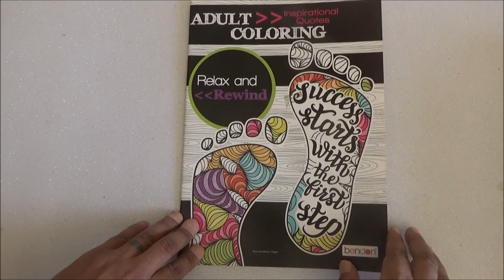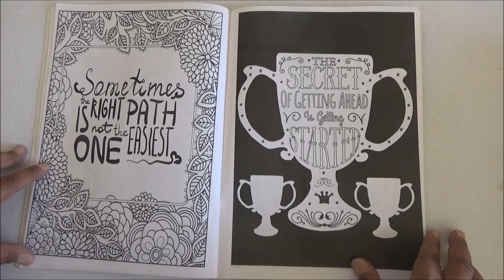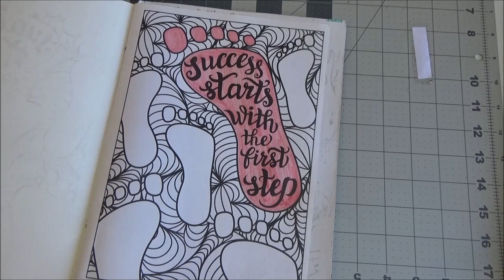Inspirational Quotes Adult Coloring Book Flip through and Time Lapse Coloring